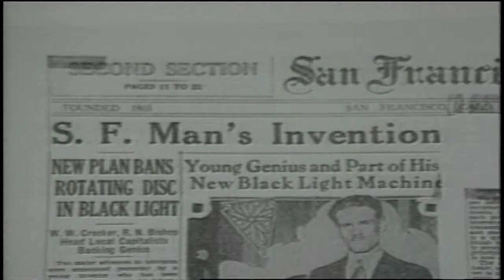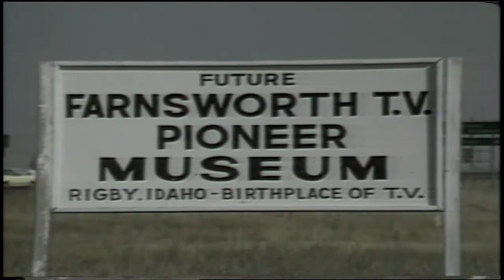Philo T Farnsworth, the inventor of TV.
Profile of Philo T. Farnsworth and how he got the idea for transmitting video by plowing a potato field near his home town of Rigby, Idaho.
I did this story in the early 1980's.